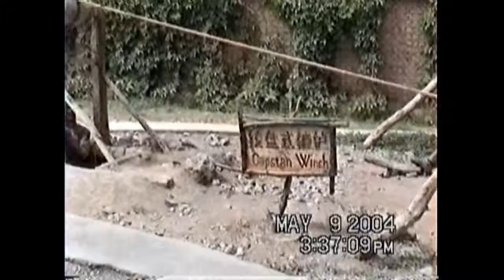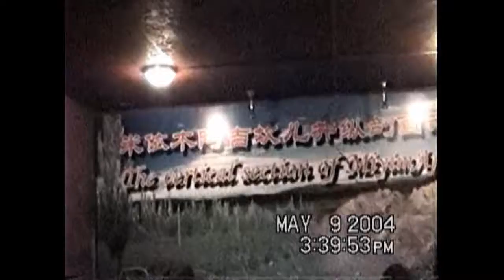2004-05-09: Part D: China Tour: Silk Road: Turpan